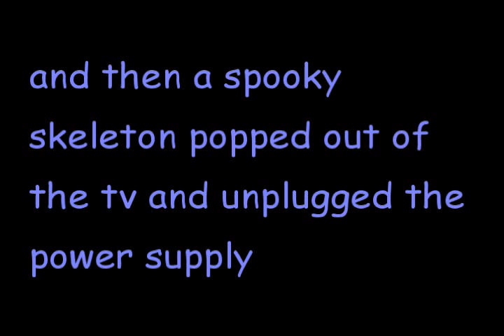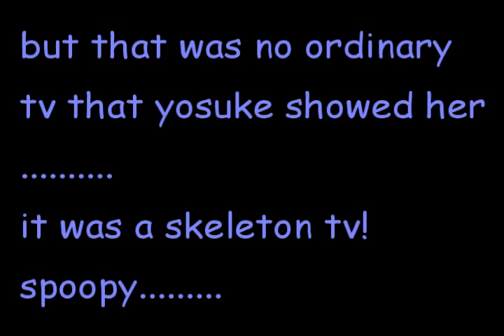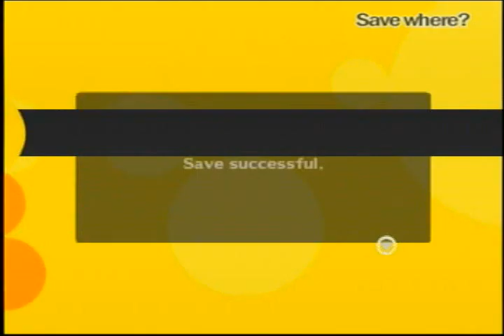Let's Play Persona 4 - Part 4 - Dying Before the First Battle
Four is death.
And you too, shall die.

Because TVTropes.